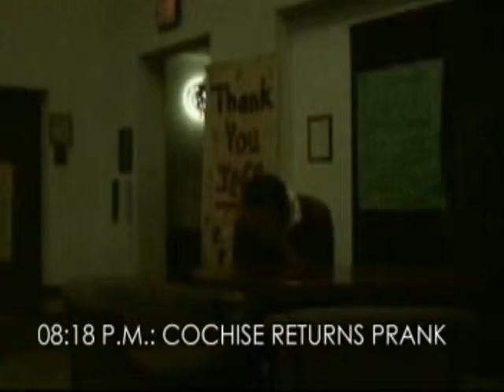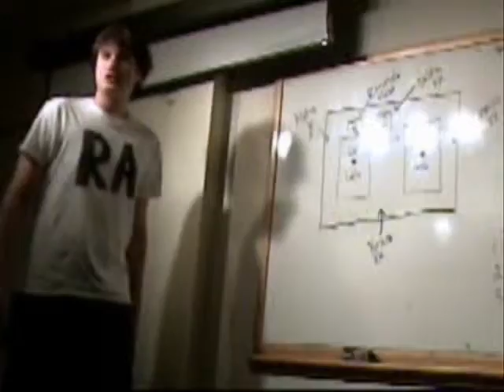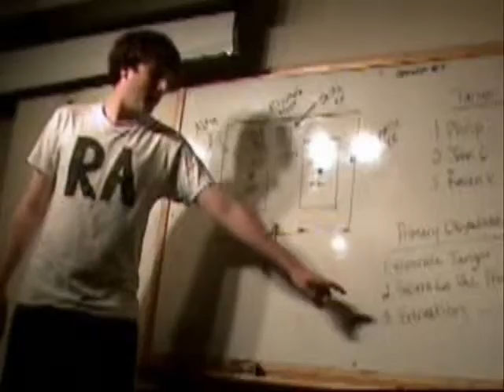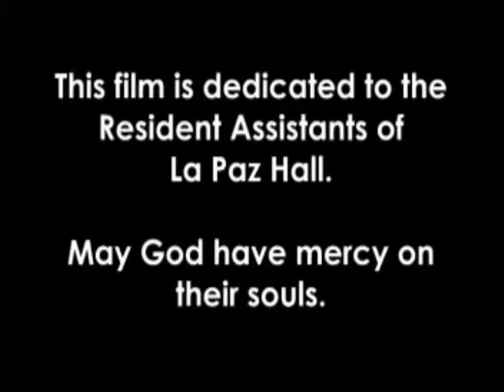RA Video Part 2 of 2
a few of us University of Arizona students making fun of our RA's that year...